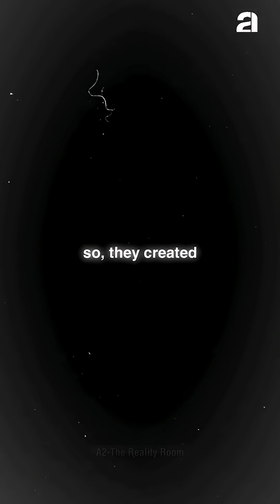The Dark Web Was Never Meant to Exist... Here's How It Started 👁️‍🗨️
What if I told you the dark web didn’t start as a criminal playground — but as a government project?
In this short, we uncover the real story behind Tor — the secret tool built by the U.S. Navy to protect spies and journalists — and how it unintentionally opened the gates to the darkest corners of the internet.

Discover how anonymity gave birth to a digital underworld.
This is how the dark web was born.